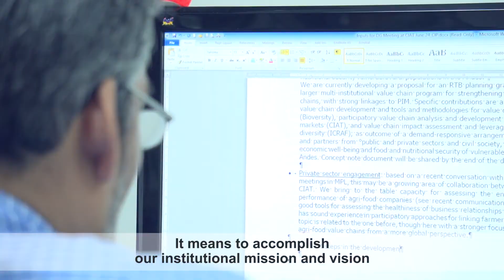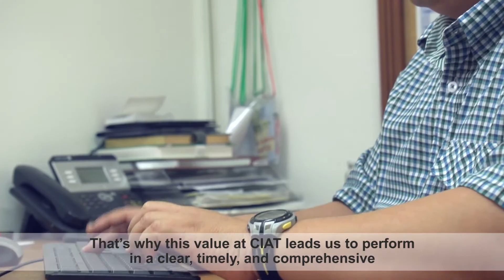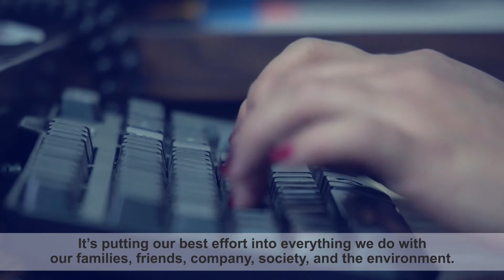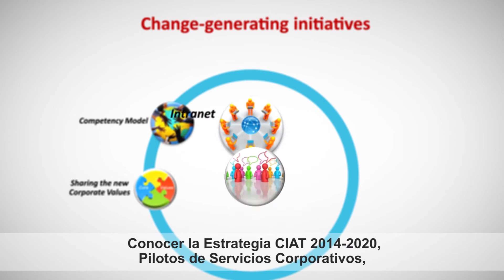CIAT Values and Principles - Episode #2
CIAT has just launched its Strategy 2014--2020. With the aim to meet our goals and objectives, we have decided to further strengthen our core values, which are based on a set of shared ethical principles, leading us to work together in teams and with partners in a pragmatic and efficient way, to achieve high-quality research, which is innovative and impact oriented. Below is a small example of how we together are the Change that strengthens science.